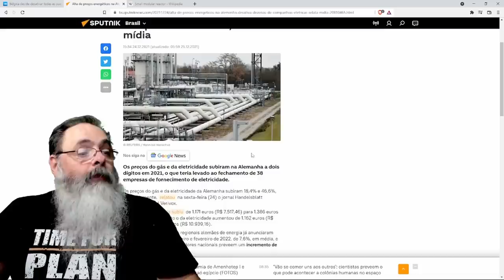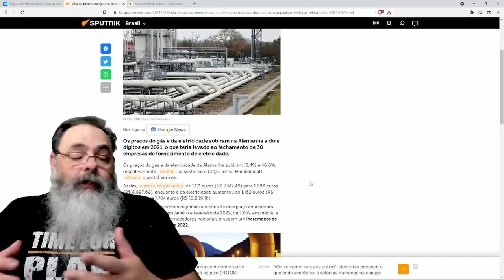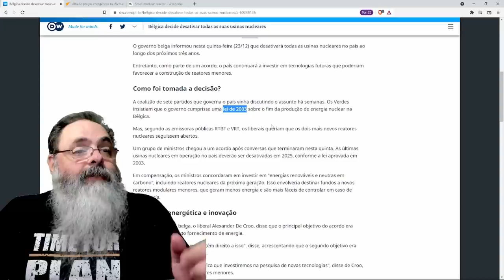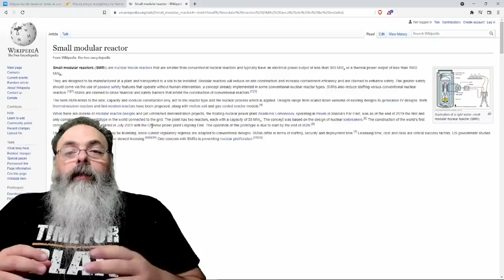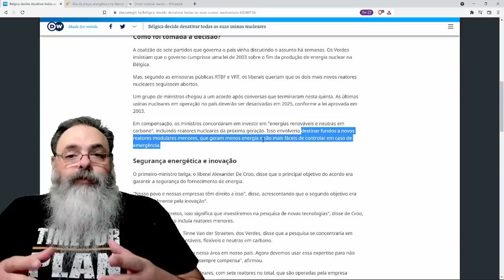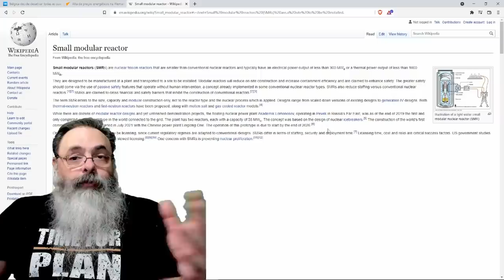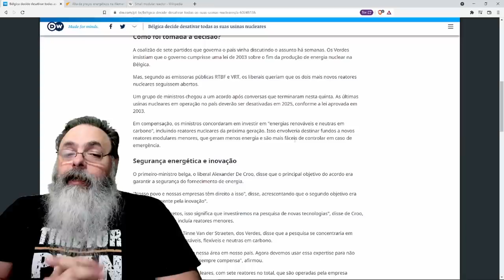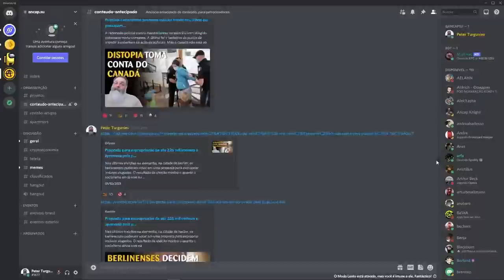Governo da Bélgica vai proibir reatores nucleares até 2025